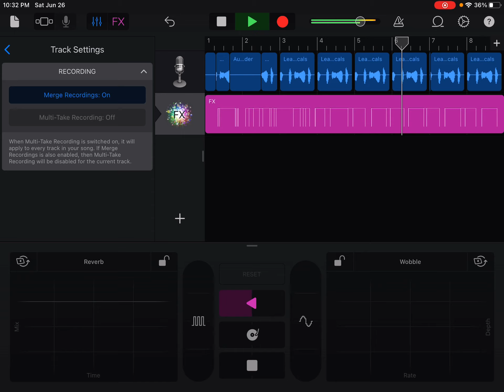June 26, 2021